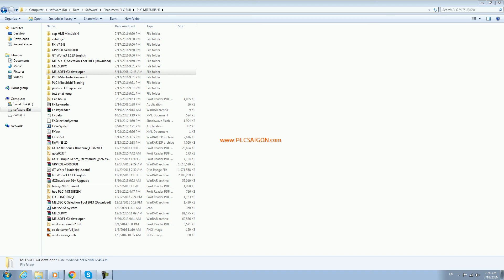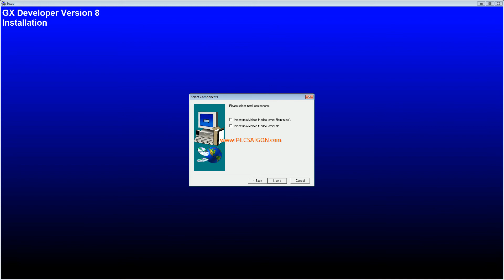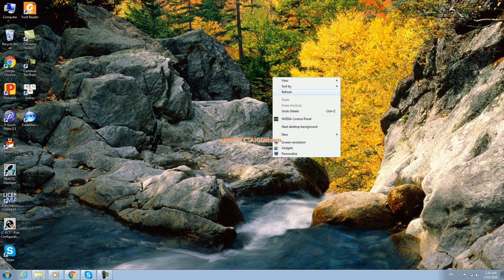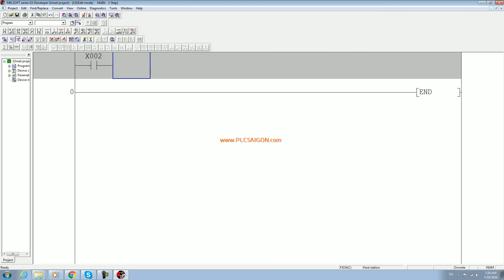Phần mềm lập trình PLC Mitsubishi - GX Developer V8.0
TRUNG TÂM THIẾT BỊ TỰ ĐỘNG HÓA PLCSAIGON.COM
 Tầng 07 - Tòa Nhà Sunview Town - Đường Gò Dưa - Q. Thủ Đức